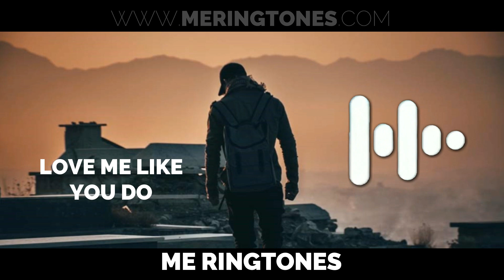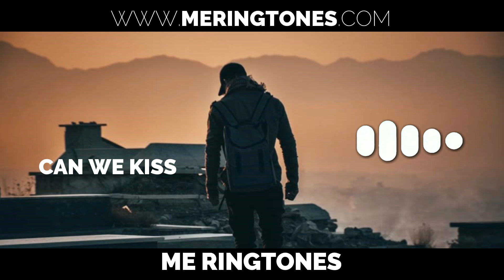Top 5 Sad English Ringtones | English Ringtone | Me Ringtones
New English Ringtone | Best English Ringtone | Download

Here You Can Download Ringtone And Latest Bollywood Songs, English Songs, Tik Tok Songs etc.

2. Love Me Like You Do

3. I Don't Wanna Live